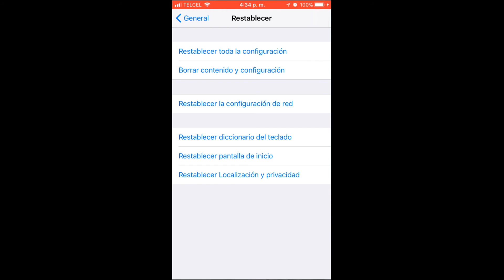COMO CORREGIR EL ERROR DEL TECLADO LENTO EN IPHONE 5, 5S 6 Y 6 PLUS CON LA ACTUALIZACION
COMO CORREGIR EL TECLADO LENTO EN MI IPHONE CON LAS NUEVAS ACTUALIZACIONES. FACIL Y RAPIDO